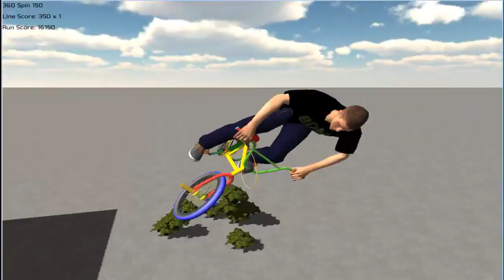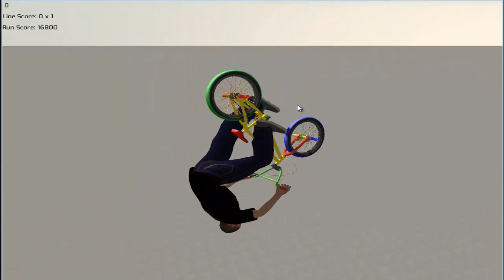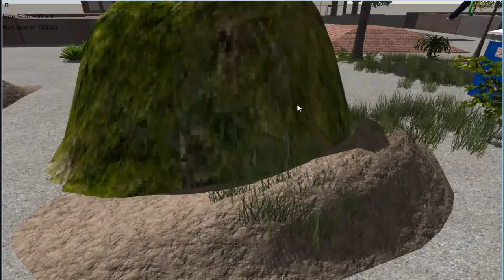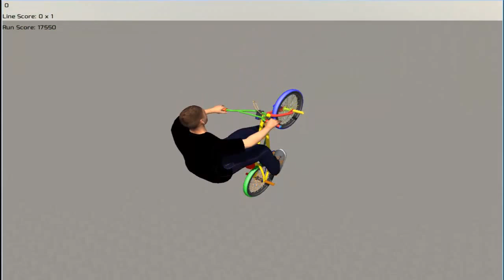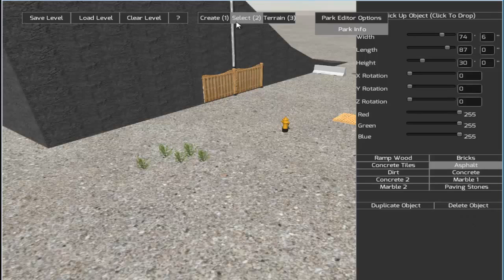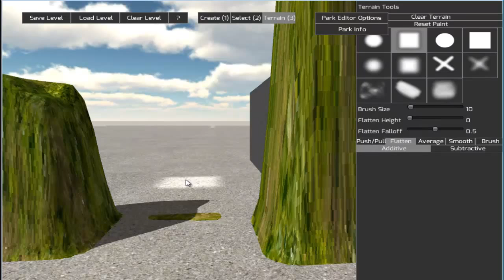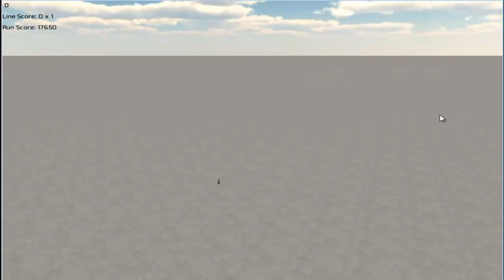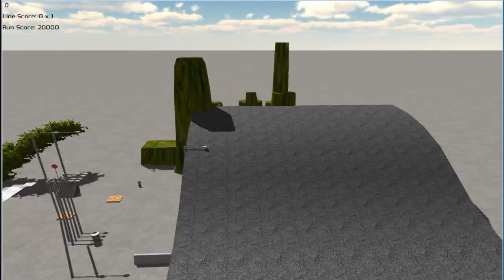Bike Park!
Some fun with bike park!
It's a cool game and a lot of fun